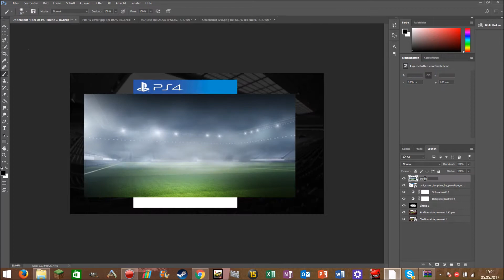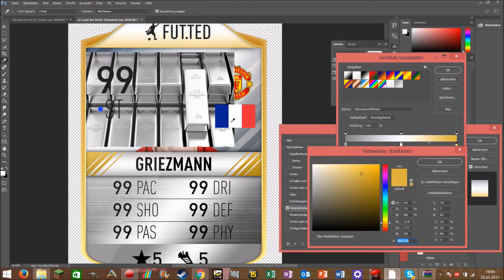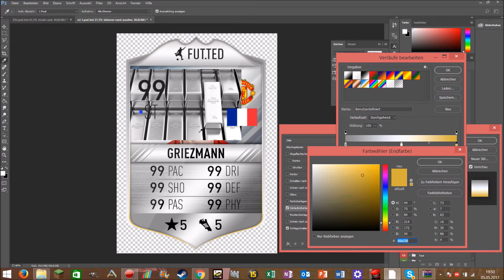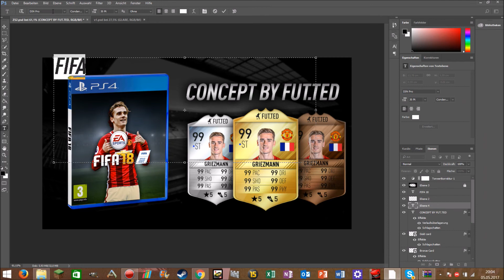FIFA 18 COVER SPEEDART by fut.ted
DONT SELL THIS CONCEPT DESIGN, AND IF YOU USE OR POST IT ANYWHERE, GIVE ME A MENTION IN THE DESCRIPTION!

Thanks.